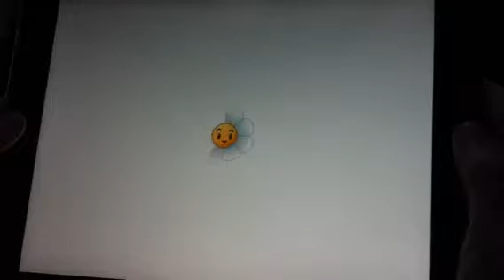Plants vs zombies 2 it's about time:Egyptian zomboss battle!